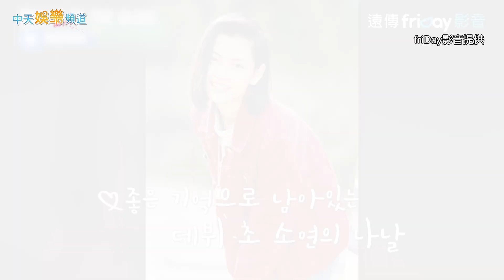【夯韓綜】金素妍高中就出道 和偶像男團演戲被粉絲轟下台｜劉QUIZ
金素妍剛出道很受挫 曾被男團粉絲猛噓下台